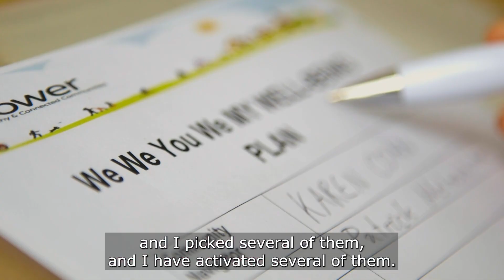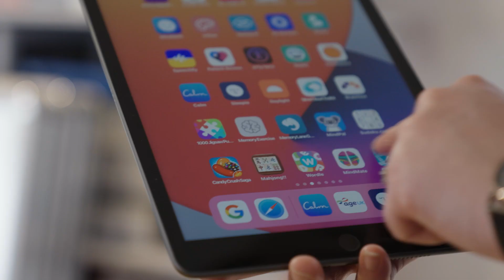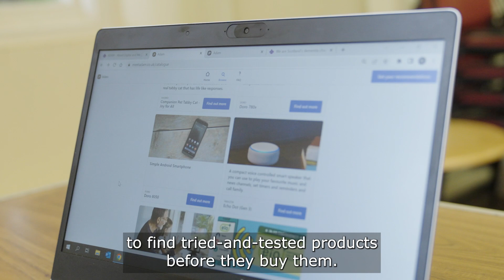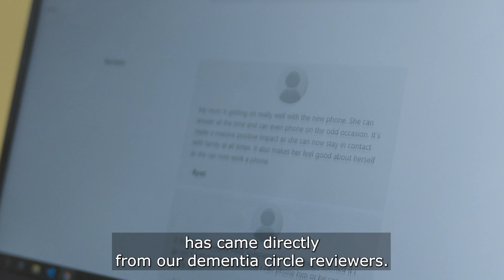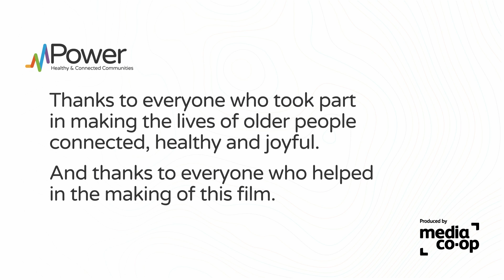mPower: Person-centered Approach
mPower was a five-year project supported by the European Union’s INTERREG VA Programme, managed by the Special EU Programmes Body (SEUPB). The project was a cross-border collaboration to support older people (age 65+) living with long-term conditions across the Republic of Ireland, Northern Ireland and Scotland.

The project started in late 2017 and ran until May 2022. mPower worked with communities to enable people to take the steps needed to live well, safely and independently in their own homes by self-managing their own health and care in the community.

Community Navigators were employed to work with people referred from health and care services to develop wellbeing plans connecting them to activities in their community as well as connecting them to technology to enhance support for health and wellbeing.